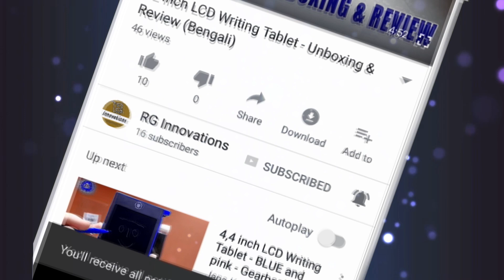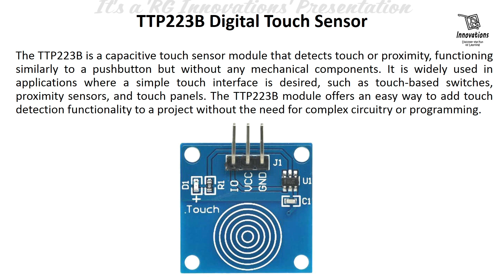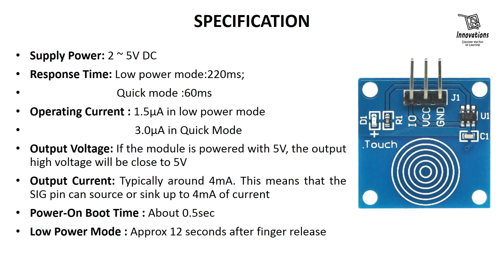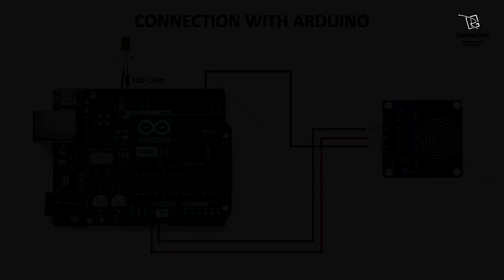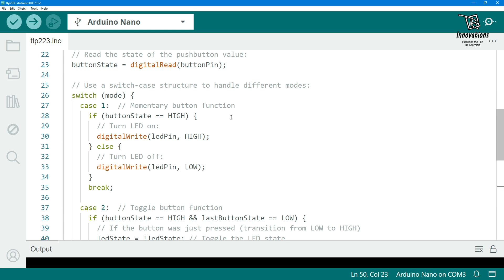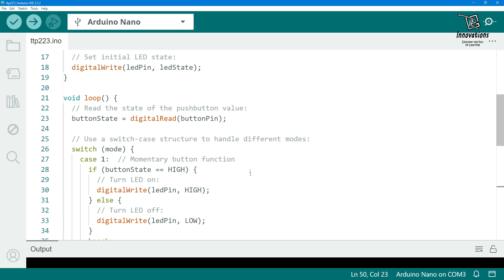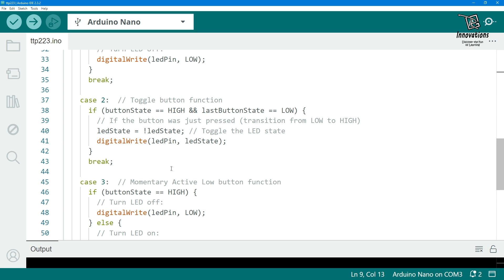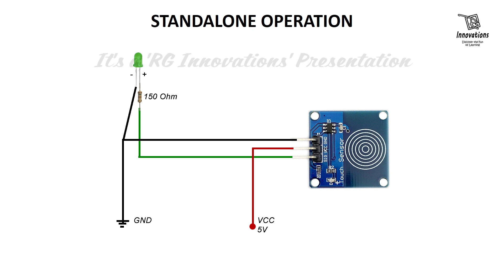How to Use the TTP223B Touch Sensor Module: Arduino Integration and Standalone Projects Tutorial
Welcome to our tutorial on the TTP223B touch sensor module! In this video, we'll guide you through setting up and using the TTP223B with an Arduino, as well as in standalone projects. You'll learn about its features, wiring, programming, and practical applications, making it easy to integrate this versatile touch sensor into your own projects. Let's get started!

Chapters in this video:
00:00 Intro
00:35 Introduction of TTP223B Sensor
02:50 Pinout Diagram
04:31 Interfacing with Arduino
04:51 Prototype
05:28 Arduino Sketch
06:32 Practical demo using Arduino
09:01 Standalone Circuit
09:20 Standalone demo
11:42 Touched with Metal
12:06 Work through Non-Conductive Material
13:27 Outro